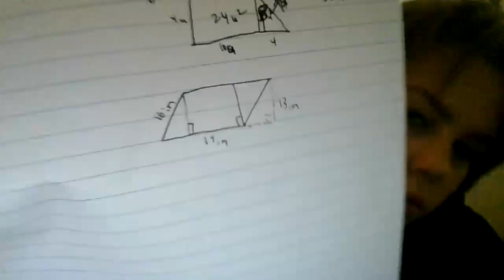Math Class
Like and sub!